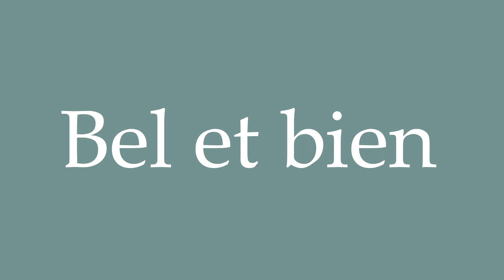How to Pronounce ''Bel et bien'' Correctly in French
Learn how to say and properly pronounce ''Bel et bien'' in French with this free pronunciation tutorial. Apprenez à prononcer des mots en français grâce à nos tutoriels.